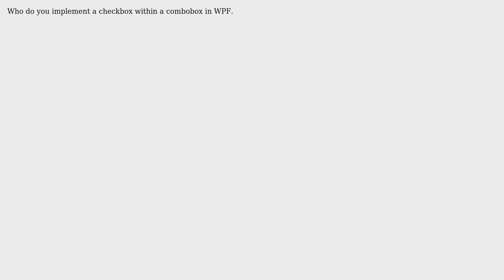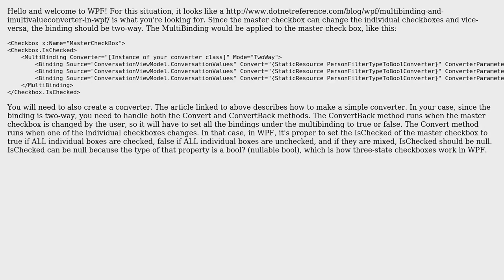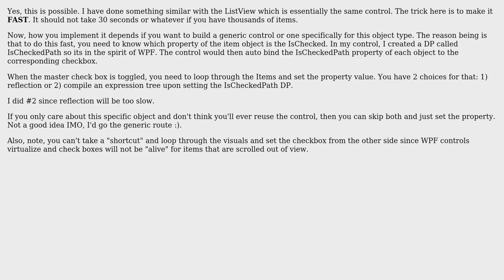CheckBoxes within a ComboBox WPF (2 Solutions!!)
CheckBoxes within a ComboBox WPF

With thanks & praise to God, and with thanks to the many people who have made this project possible! | Content (except music & images) licensed under CC BY-SA | Music | Images & others | With thanks to user SledgeHammer user Move_Regulator05 user AlexKven and the Stack Exchange Network Trademarks are property of their respective owners. You are responsible for your own actions.